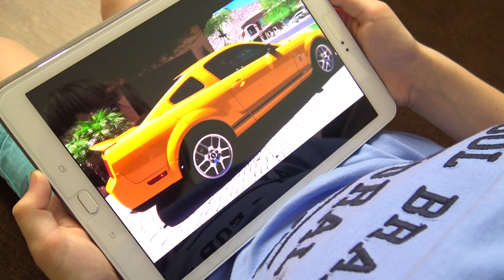Машинки заказали Диме новый Мустанг Шелби.